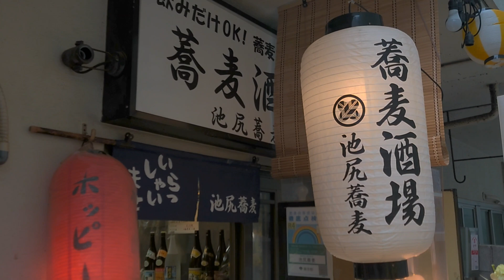池尻大橋）春菊天蕎麦がありゃ迷わずオーダー 大人になってわかったほろ苦さの旨味